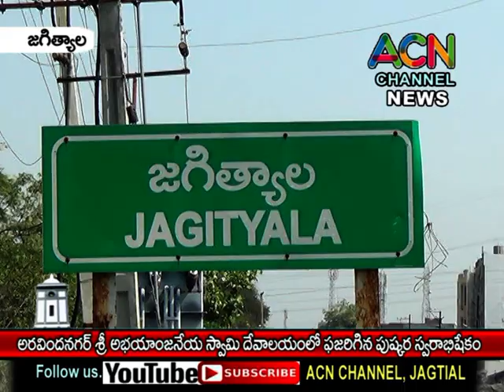జగిత్యాల : అరవిందనగర్ శ్రీ అభయాంజనేయ స్వామి దేవాలయంలో శివరాత్రి సందర్భంగా జరిగిన పుష్కర స్వరాభిషేకం